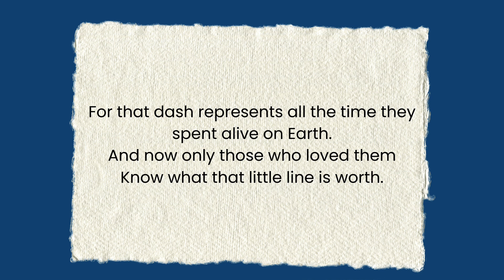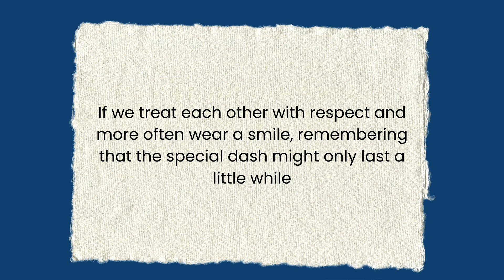Hug From Tracee - Day 37 The Dash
This is one of my favorite poems. Chokes me up everytime.

How will you live your dash after the QArc® and you get a Do-Over?